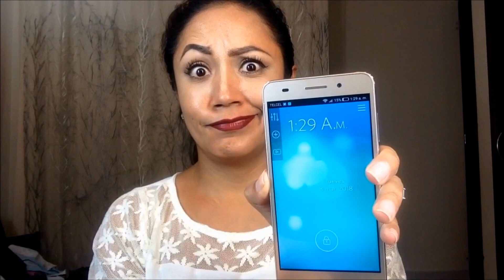Ponemos a prueba la base de L.A. Colors Truly Matte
BIENVENIDAS MUÑECAS!!! Hoy les comparto un video en donde les doy una breve reseña, primera impresión y también hice pruebas con la base no solo en cuanto a la duración si no también en cuanto a la cobertura, y en general me gusto mucho.

Les mando un fuerte beso y las veo pronto.